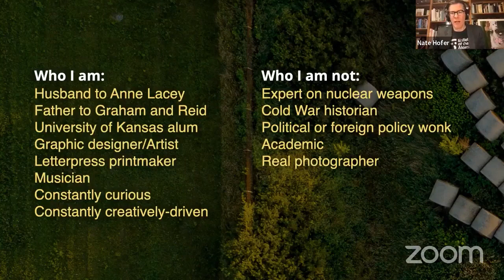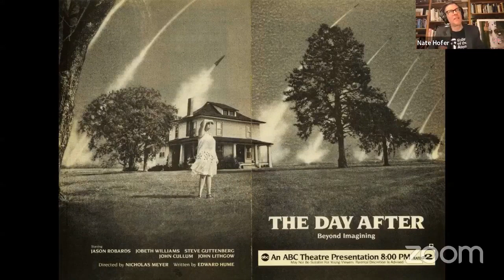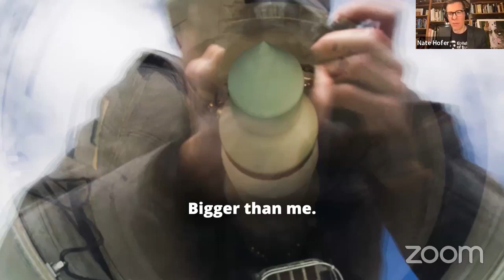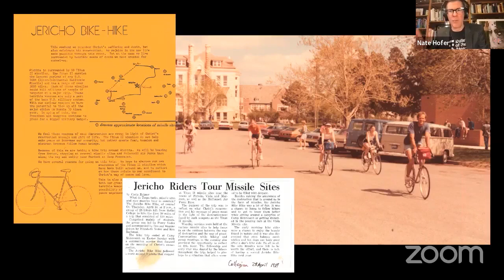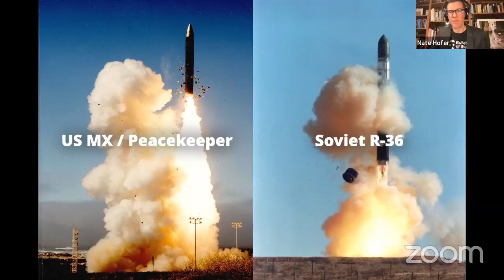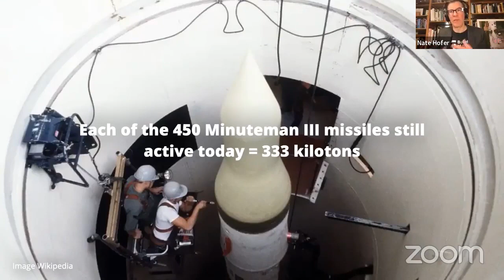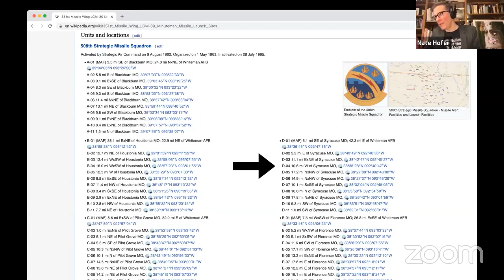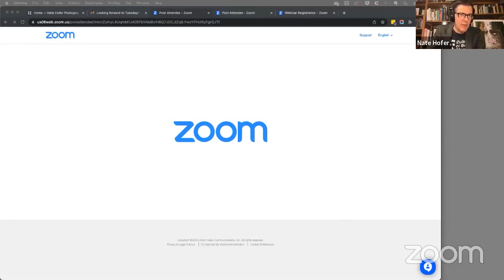"Shooting for a Cause: How to Make Photos Bigger Than Just You," with Nate Hofer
Nate Hofer presented this Fourth Tuesday Photography talk for Newton Public Library, KS, on Jan. 24, 2023.

Nate Hofer is a graphic designer, artist, and musician born in Africa to Mennonite conscientious objectors to the Vietnam War. He grew up in the Lawrence, Kansas area and received BFAs in painting and graphic design from The University of Kansas.

Nate draws upon his midwestern upbringing during the Cold War of the 1980s to create documentary photographs addressing nuclear arms control and nonproliferation. In 2021 Nate won a Global Peace Photo Award medal for his work "One and a Half Acres: Images from America’s Decommissioned Missile Silos."